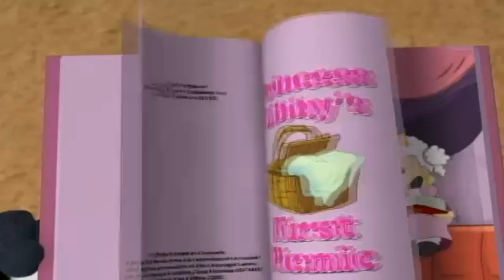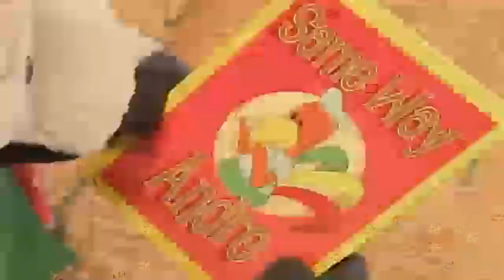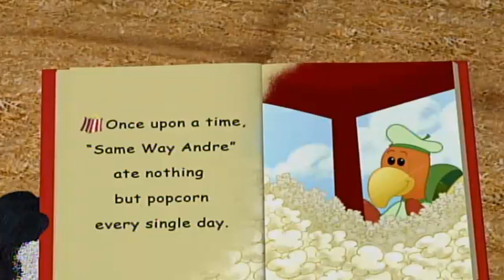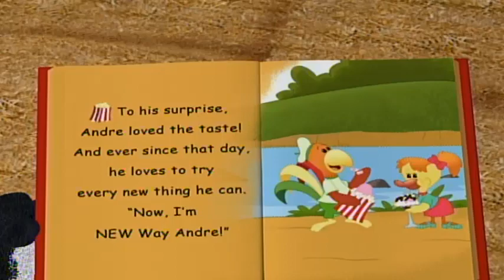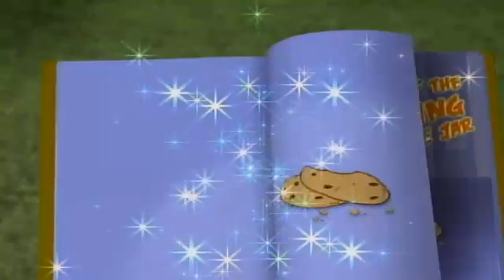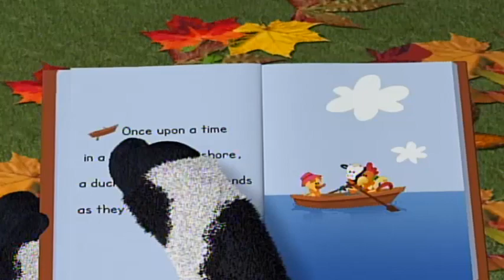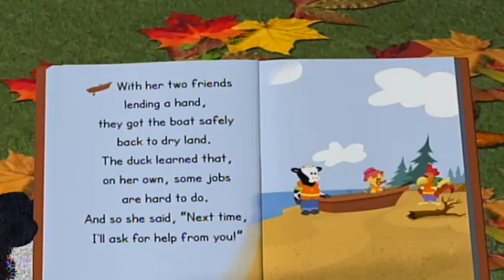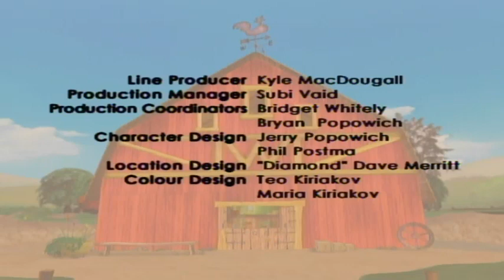"Ray's Socks and Spilled Apples"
Wilbur and Friends videos on Wilbur Kids Youtube Channel